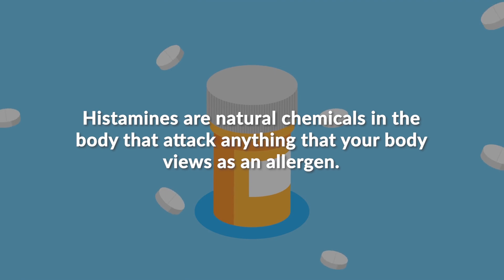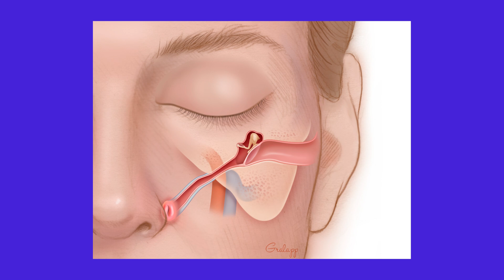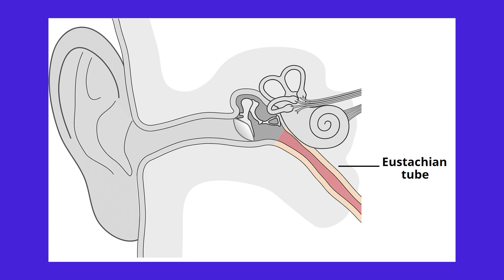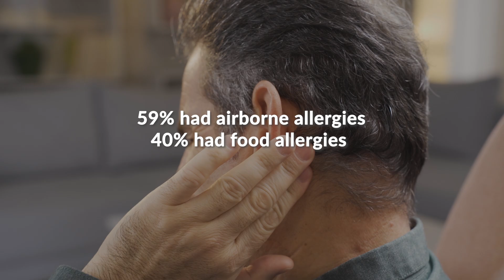Allergy Season: A Cause Of Temporary Tinnitus?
Can allergies lead to tinnitus? Since the ears, nose, and throat are all connected, having allergies can lead to congestion, which can potentially lead to tinnitus. Listen to Dr. Ben explain how the two are linked, and how to manage tinnitus caused by allergies.